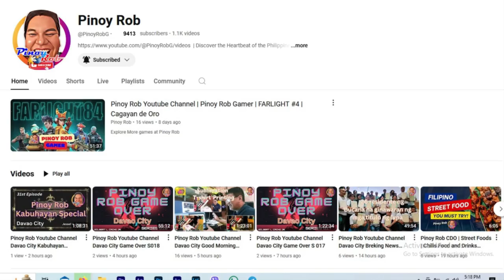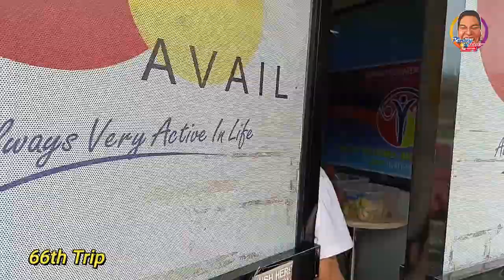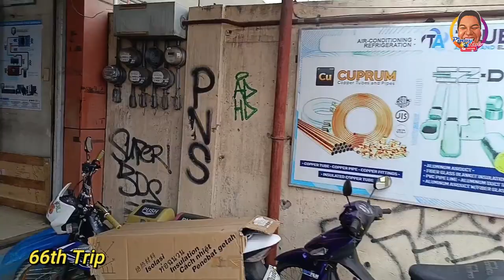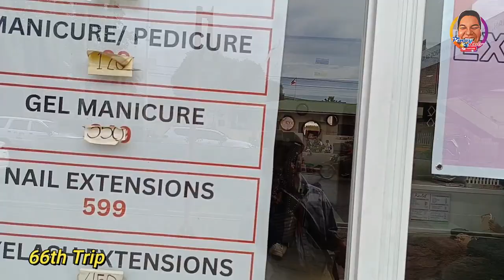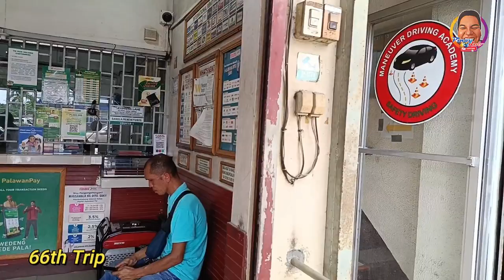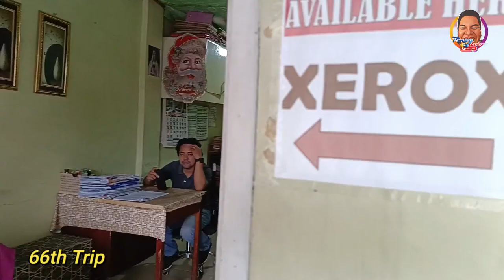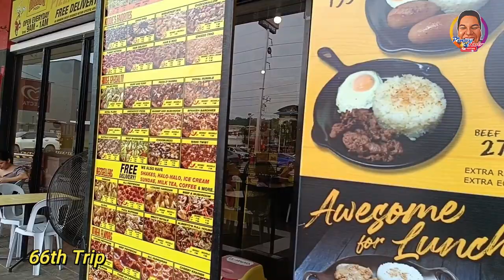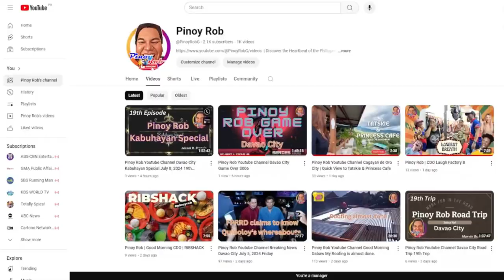Pinoy Rob Youtube Channel Davao City 66th Road Trip Matina Arroyo to Bangkal